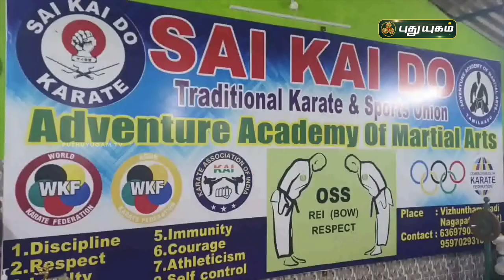பதக்கங்களை குவித்த நாகை வீரர்கள் | செய்தித் துளிகள் | PuthuyugamTV